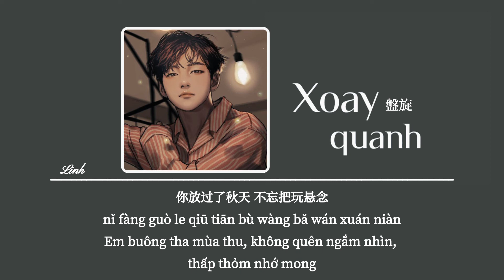[Vietsub] Xoay quanh • Độ ♪ 盤旋 • 渡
♪ Lyrics:
当笑容 开始了疲倦
却不愿 被轻易发现
在倒数之前
默背著昨天
初遇时 灿烂的画面
查阅著 亏欠的誓言
太多都 没能够如愿
值得纪念 你厌恶我的嘴脸
连温柔 也都生了茧
你尽情的盘旋 在爱与恨之间
挥不散的秋天 仿佛还在寒暄
落叶落下永远
落下了思念
落下了蝉鸣的弦
落下的不留情面
你放过了秋天 不忘把玩悬念
飞机飞过天边
飞过了视线
飞走世俗的偏见 和面目全非的脸
落叶落下永远
落下了思念
落下了蝉鸣的弦
落下的不留情面
飞机飞过天边
飞过了视线

♪ Vietsub nhạc theo yêu cầu dưới bình luận ( nếu nhiều quá có thể lấy bình luận có nhiều lượt like nhất nhé!)
→ cùng tớ tạo nên kênh nhạc đem lại giây phút thư giãn cho mọi người nhé♪

NOT reup or coppy this video ♪